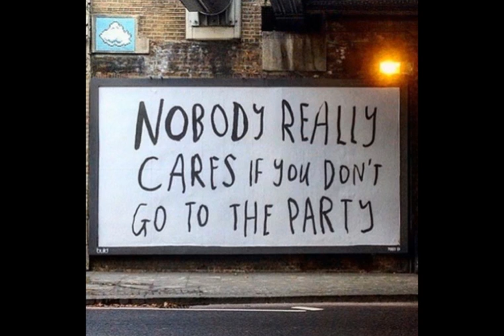I LOVE HEROIN - POSTER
I Love Heroin by Poster